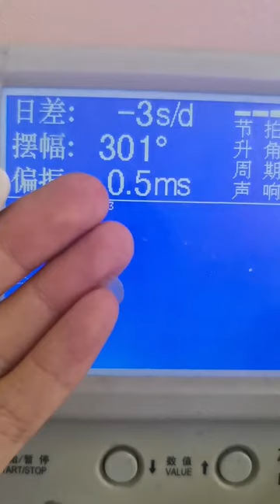Be a caring watch repairer Men's automatic mechanical watches Watch maintenance Do you like Shuangs